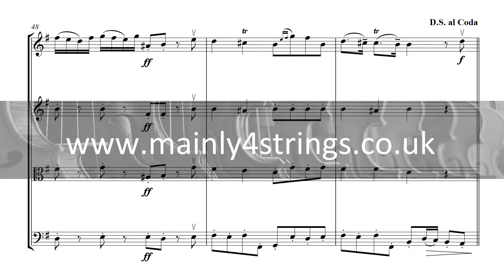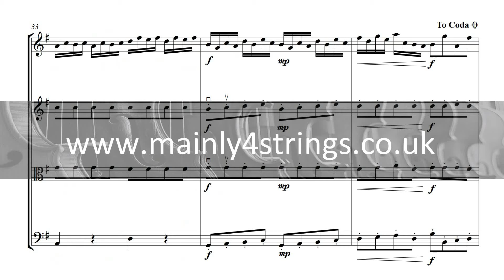Fiocco Allegro - Unabridged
An unabridged arrangement for string quartet/orchestra of Fiocco's celebrated 'Allegro'. The PDF contains a part for violin III doubling that of the viola. Also available in simplified versions for String Quartet, Viola Quartet, Violin and Piano and Violin Quartet. Score and parts available @